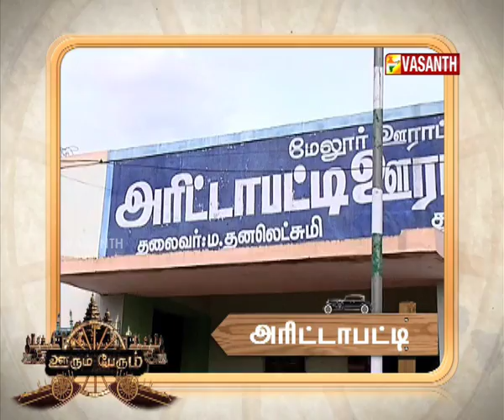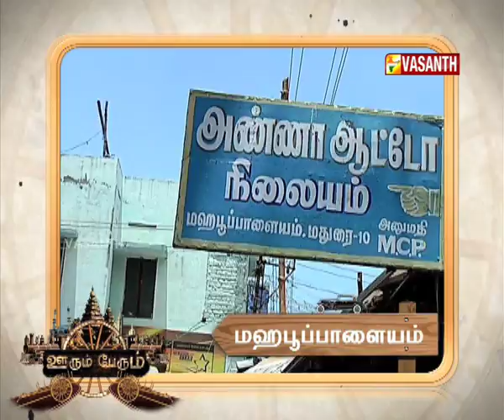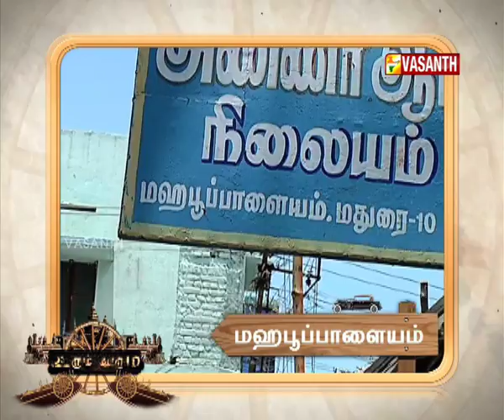Oorum perum 21 8 15